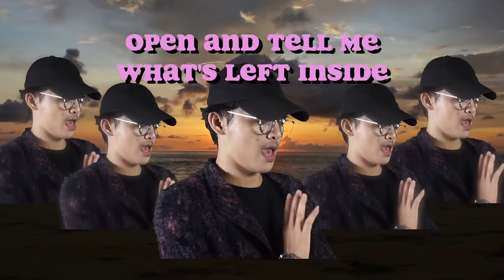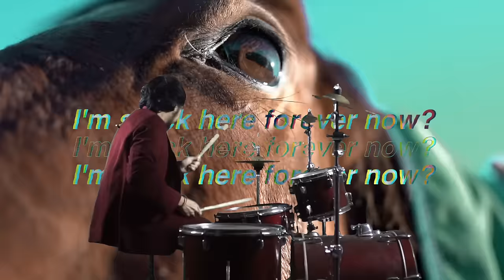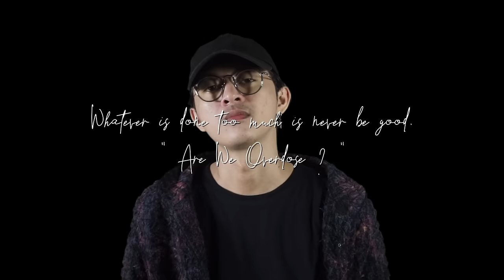KILMS - OVERDOSE (Official Music Video)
“OVERDOSE”

I’m far from home
I’m begging for
the rest of frequencies of your design
I’m out of touch
I’m out of luck
so would you cut me open and tell me what’s left inside?
is it part of these illusions?

would you kill me?
so why’re you hiding?
would you rot for the unforgiven?
are you waitin' for my decision?
I’m in space, am I?
I’m alone, and stuck in the middle
would you rescue me?
and stuck in together?

don’t let me out
tied-up my skin
another pills, another lies
no I’m not scared of it
‘cos I’m out of touch
and I’m out of luck

I need a medication
I’m gonna lose myself!

‘cos I’m in a rush for the fallout
and I’ll never be the same for what it’s real

I’m gonna lose myself tonight so go and take (3x) your sympathize,
my minds keep running in circles

I’m overdosed!

'cos I'm in a rush!

and stuck here forever? now!

stuck here forever now
I'm stuck here forever now

I'M OVERDOSED!
Lyric : Faizal Permana
Song Writer : Faizal Permana, Gama Gifari, Machdis Arie, & Josaphat Klemens
Synth and Strings work by Gama Gifari
Drum and Voc record at G2 Studio Palangkaraya
Bass Record at Juli Studio
Guitar Record at Jos home studio
Mixing Mastering by Ricky Rostels

Video Concept and edit by Gama Gifari
DOP Machdis Arie by Sav Studio
DOP Gama and Ical by Kemal Akbar
DOP Josaphat by Aiu
3D art visual by Amilio Garcia

Produce by KILMS
Publish by Anoixi Records
Media Support by The Golden Legacy